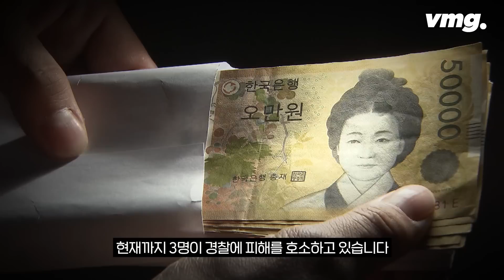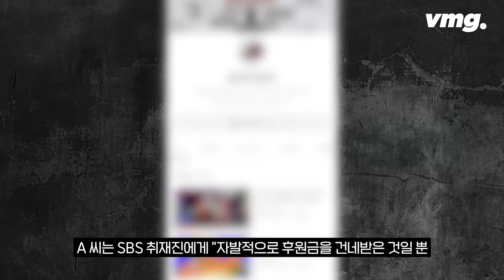'공익 신고' 유튜버의 두 얼굴?…방송 도중 압수수색 / 비머pick / 비디오머그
[경찰 : 네, 긴급 신고 112입니다 ]

[유튜버 A 씨 : 아동 성 착취물 신고 좀 하려고 하는데요. ]

잠시 뒤 경찰이 현장에 도착하고 남성의 차량을 수색합니다.

유튜버 A 씨는 이 과정을 실시간 중계하는데,

[유튜버 A 씨 : 신고자인데 외장 하드 어딨어요? 자료 다 있어요. 그 사진 어디서 났을까? ]

갑자기 누군가 다가옵니다.

[유튜버 A 씨 : (혹시 유튜버?) 뭐예요? (경기남부청 강력범죄수사대 ○○○ 형사입니다.) 아아…. (신분증 줘보세요.) ]

이후 압수수색 영장이 보이고 방송은 끊겼습니다.

경찰은 공갈 및 마약류 광고 혐의로 A 씨 휴대전화를 압수수색했습니다.

A 씨는 마약이나 성 착취물 등 불법 영상물을 소지한 이들에게 접근해 경찰에 신고하고 이 과정을 생중계하는 유튜버로, 공익 신고자로도 알려져 있습니다.

하지만 경찰은 A 씨가 한편으로는 검거 영상을 공개하지 않는 대가로 마약사범들로부터 금품을 받은 정황을 의심하고 있습니다.

A 씨가 "신상이 담긴 영상 유출을 막고 싶으면 영상을 사는 것도 방법"이라며 수백만 원에서 수천만 원을 요구했다는 주장들인데, 현재까지 3명이 경찰에 피해를 호소하고 있습니다.

A 씨는 SBS 취재진에게 "자발적으로 후원금을 건네받은 것일 뿐 영상을 빌미로 금품을 요구한 적은 없다"고 해명했습니다.

(취재 : 여현교, 구성 : 김도균, 편집 : 이혜림, 제작 : D콘텐츠기획부)